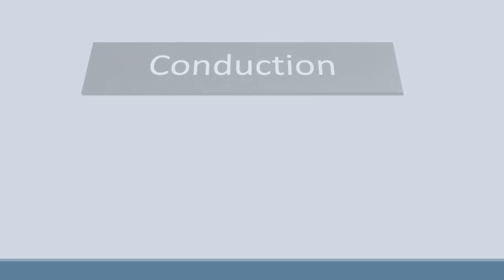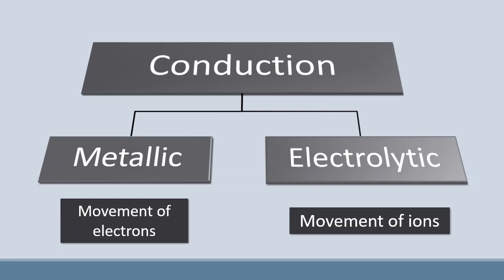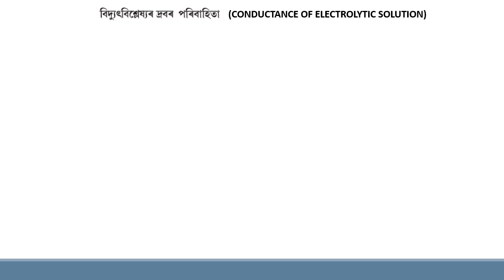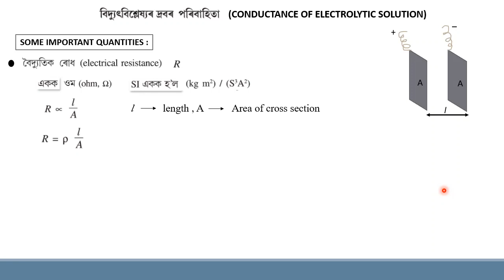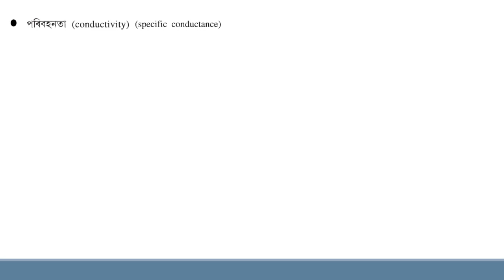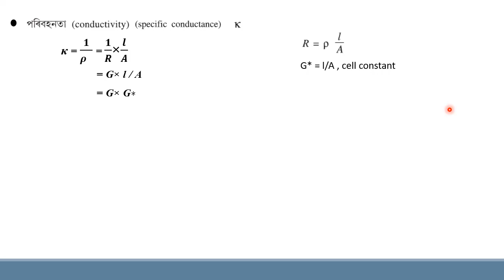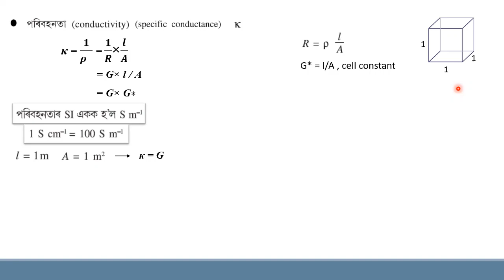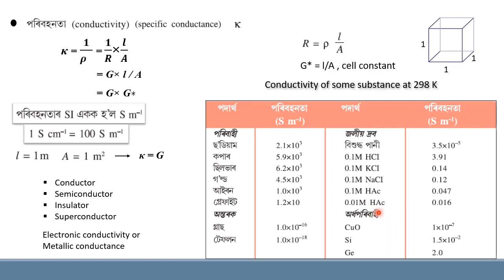Class XII, Subject - Chemistry, Chapter - Electrochemistry (Part - 5)